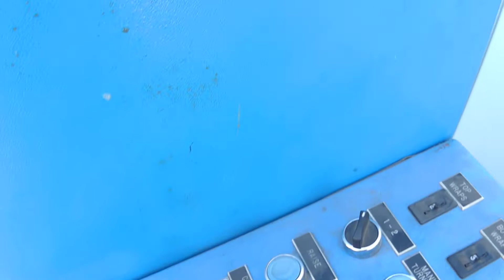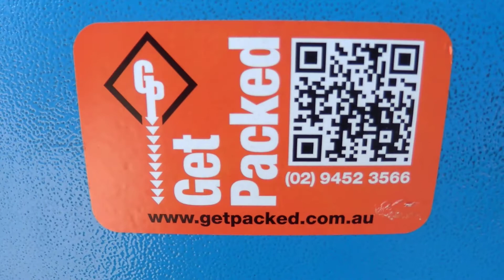Maximser Pallet Stretch Wrapping machine